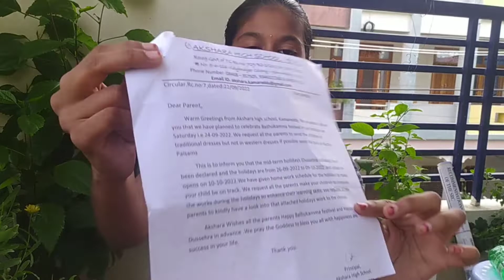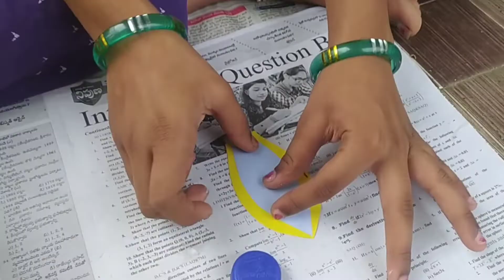Art and craft with thanmai ,😱, lathika video's